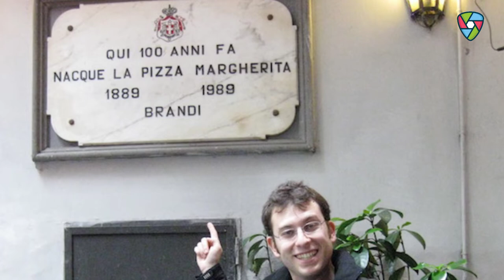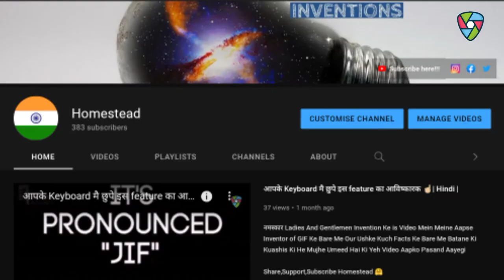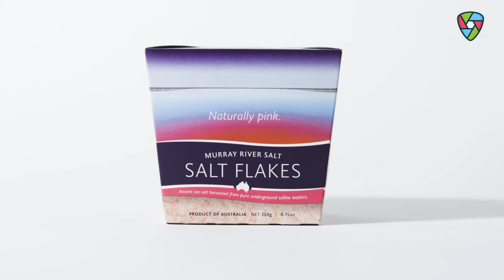9,54,727.20 Rupees Ka Pizza ( World's Most Expensive Pizza ) 🍕🍕🍕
नमस्कार Ladies And Gentlemen Invention Ke is Video Mein Meine Aapse Inventor of PIZZA Ke Bare Me Our Ushke Kuch Facts Ke Bare Me Batane Ki Kuashis Ki He Mujhe Umeed Hai Ki Yeh Video Aapko Pasand Aayegi

About :- ✌🏻
Every Sunday 🤗